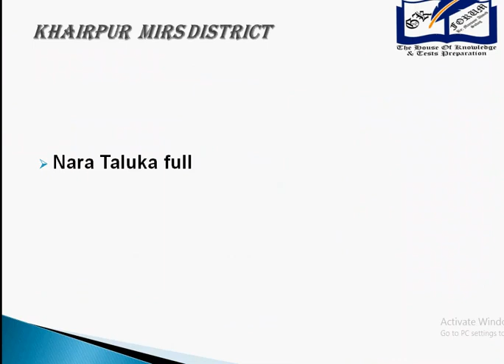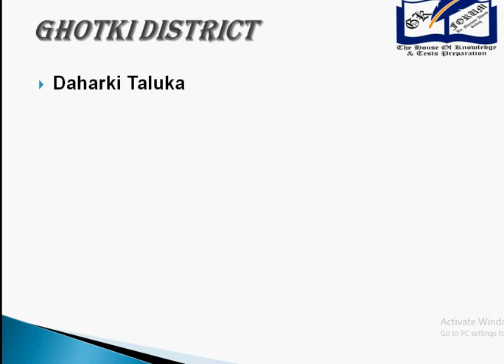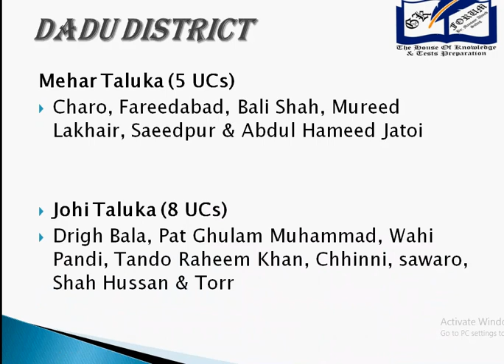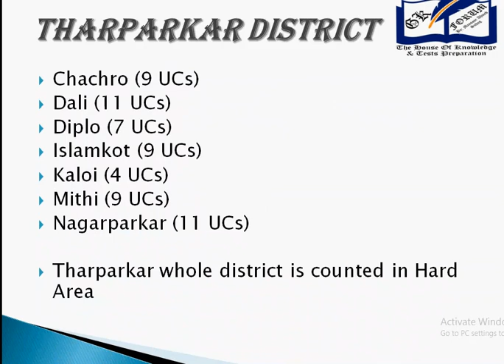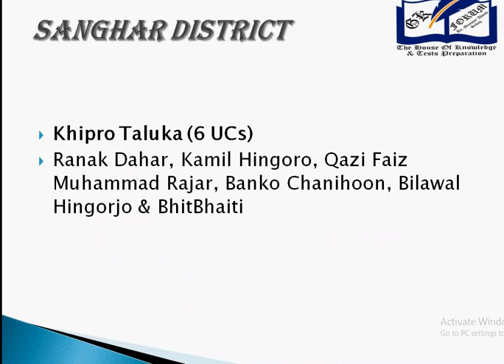Hard Areas in Sindh Where JEST PST Pass Test on 33 Marks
Hard Areas in Sindh Where JEST & PST candidates Pass Test on 33 Marks